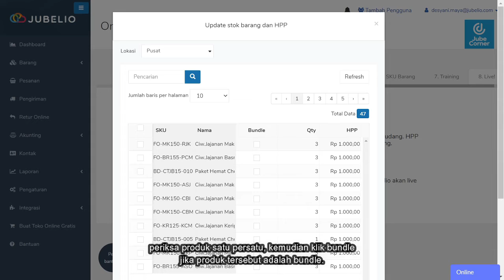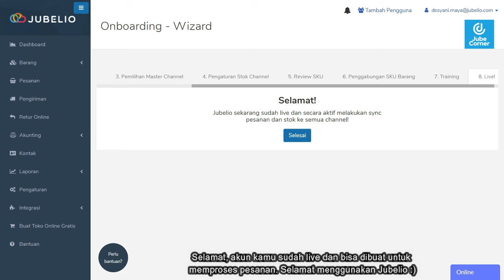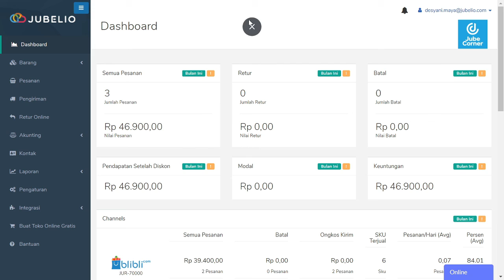Step 8: Tahap terakhir onboarding Jubelio